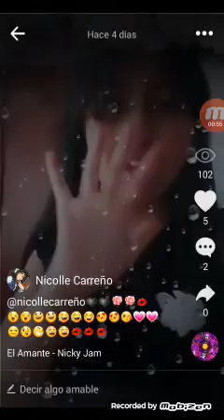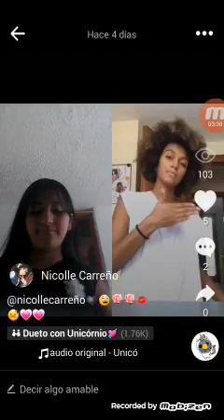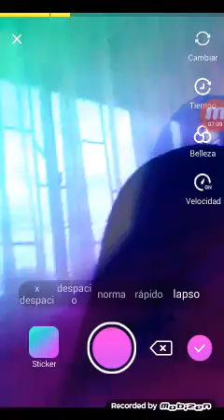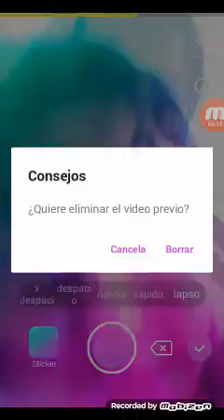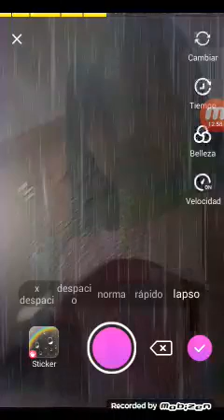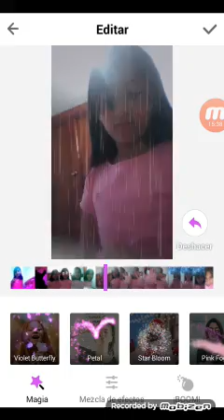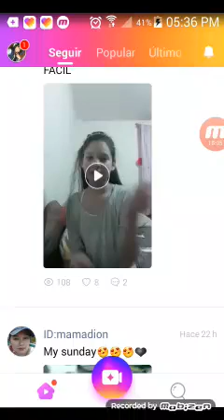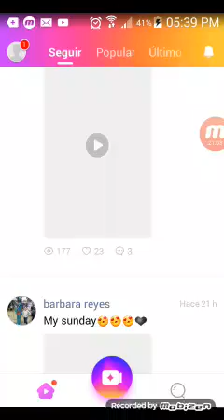tutorial de musicales o de likes